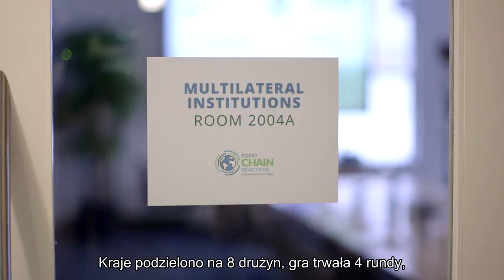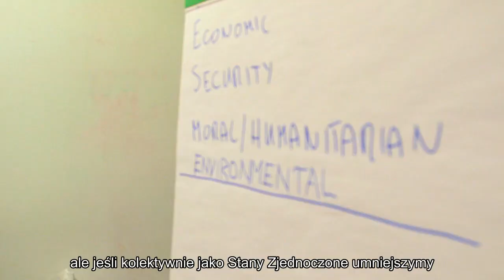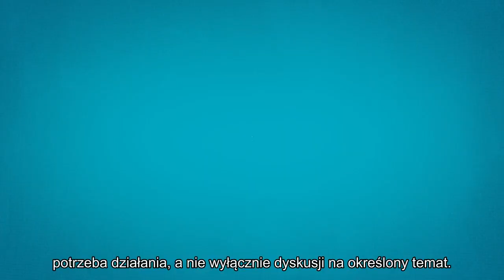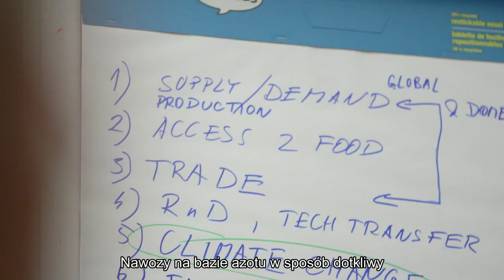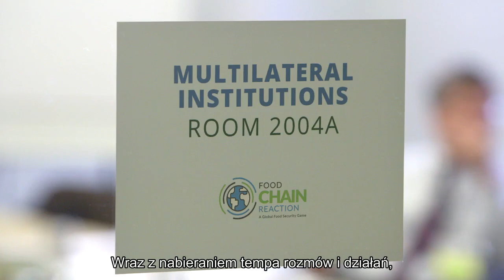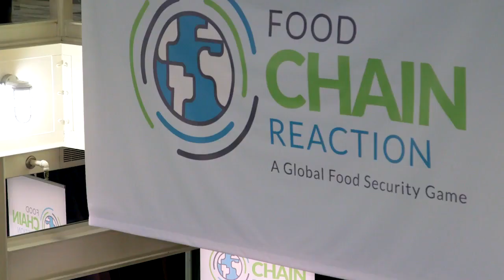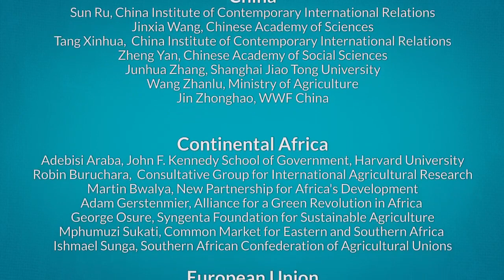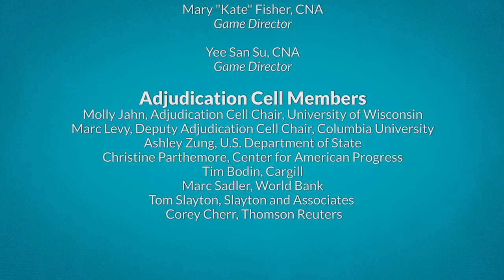Żywnościowa Reakcja Łańcuchowa - ćwiczenia symulacyjne [2015] - napisy PL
Ćwiczenia symulacyjne Żywnościowa Reakcja Łańcuchowa [Food Chain Reaction] zostały wyprodukowany przez World Wildlife Fund i Center for American Progress, a projekt gry opracowało Centrum Analiz Morskich [CNA]. Fundusze i wsparcie techniczne dla Food Chain Reaction zapewniła firma Cargill, przy dużym wsparciu firmy Mars, Inc.

Źródło: Food Chain Reaction: A Global Food Security Game